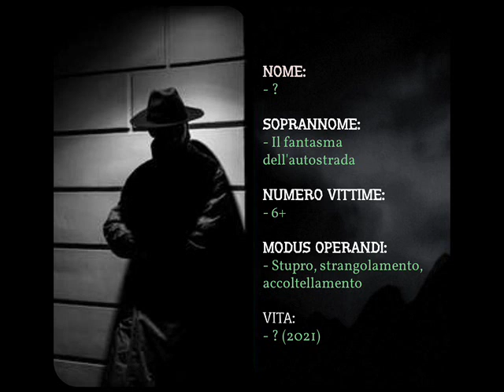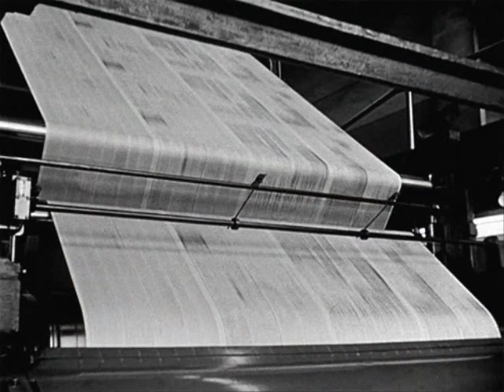Serial Killer - Il Fantasma dell'autostrada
The Freeway Phantom